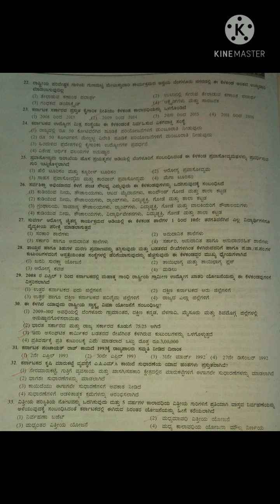solved kas qs paper..